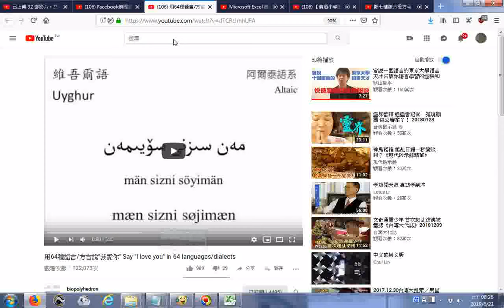20190621瀏覽用64種語言 方言說'我愛你' Say 'I love you' in 64 languages dialects YouTube htm20120211